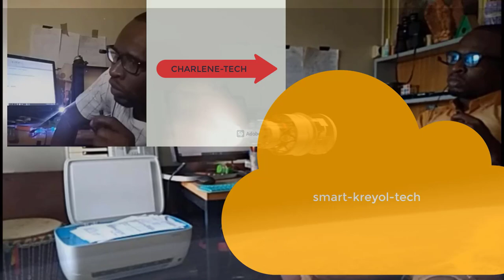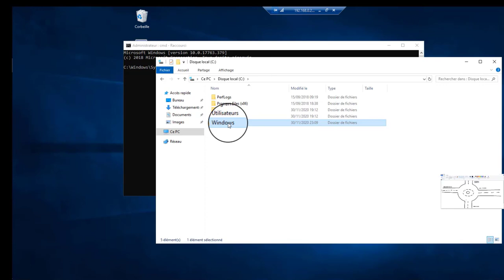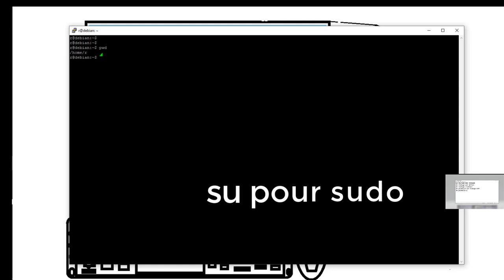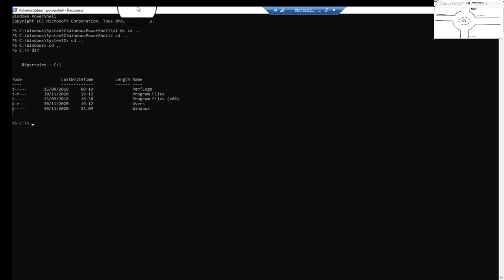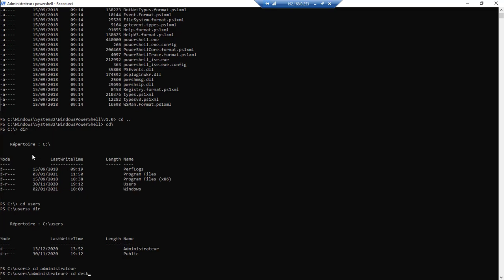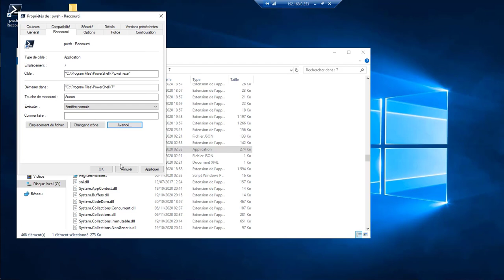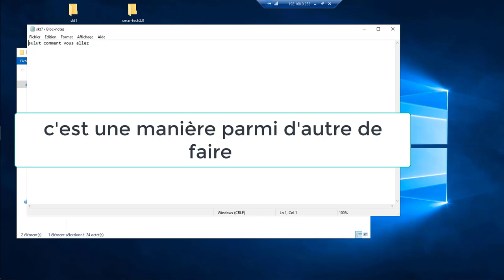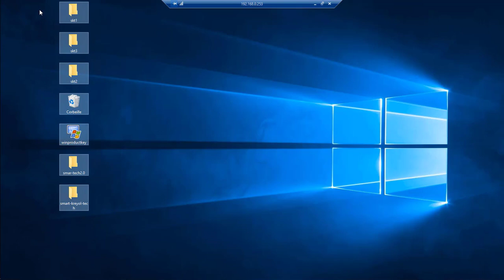VOICI COMMENT UTILISER UN ORDINATEUR EN LIGNE DE COMMANDE#windows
MSdos de Windows SSH & DEBIAN